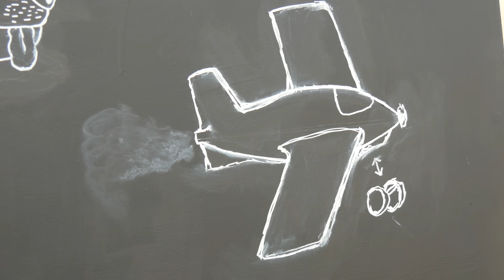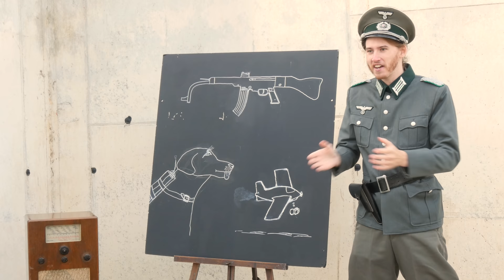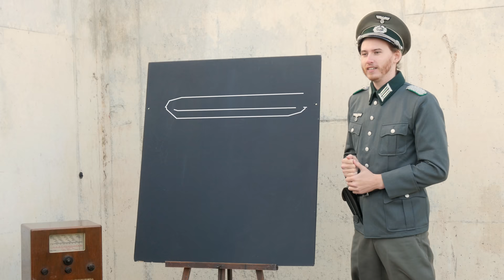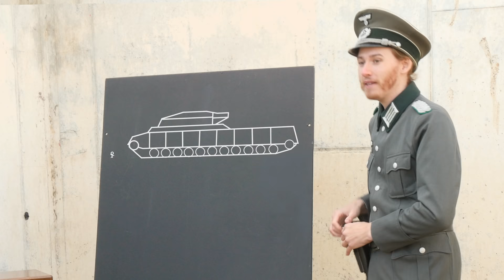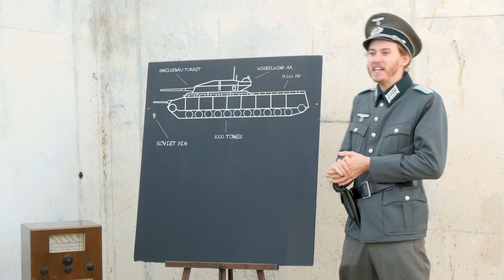The worst mega tank Germany ever designed - The P1000 Ratte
Based on a true story, probably. Except in real life it was proposed in 1942, and loads of other different stuff happened.

All Comedy Sketches:
a Patron for behind the scenes content and special treatment